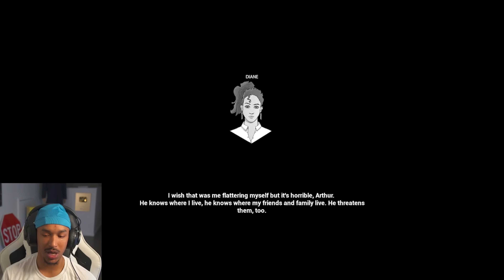One Apartment. Three N****s. One Pistol.